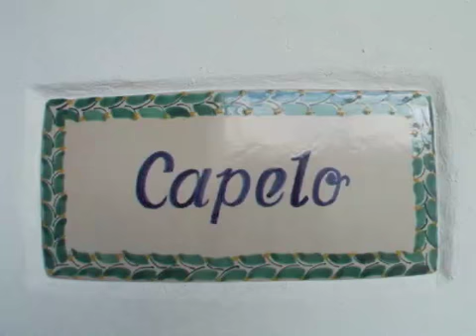Suite Jesús Hernández Capelo Hotel Alonso 10